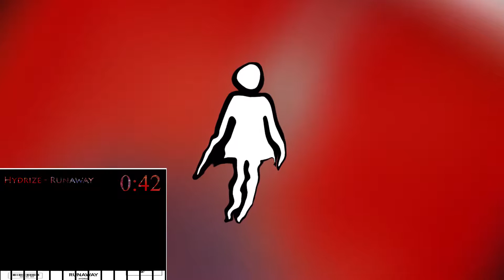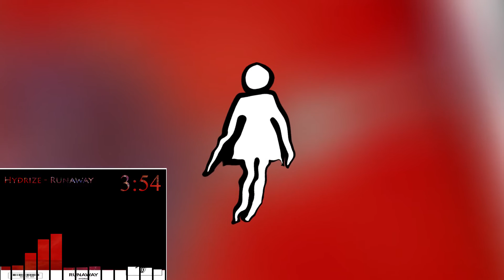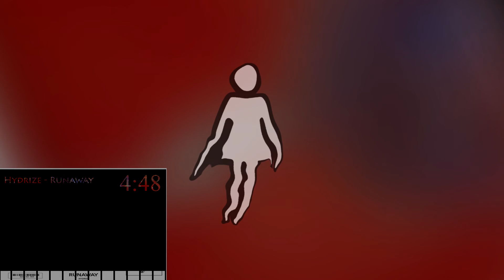Hydrize - Runaway [melt her PREMIERE]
Check this sweeeet tune with those fairy melodies! Listen enjoy

Youtube video: Coming Soon!

● To keep in touch with us (releases, updates), follow melt her network at: